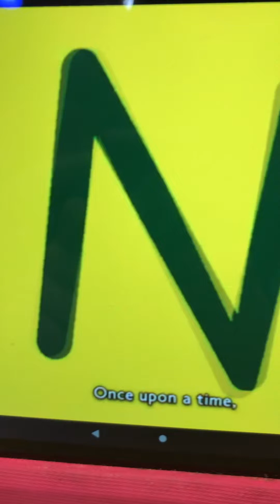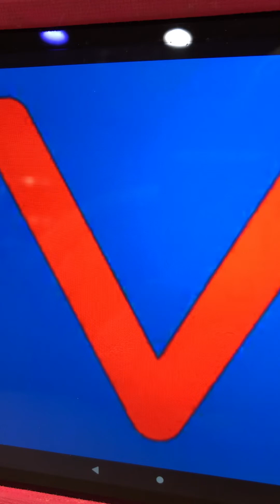The shy tomato From a letter a story in Greek with English captions ￼￼